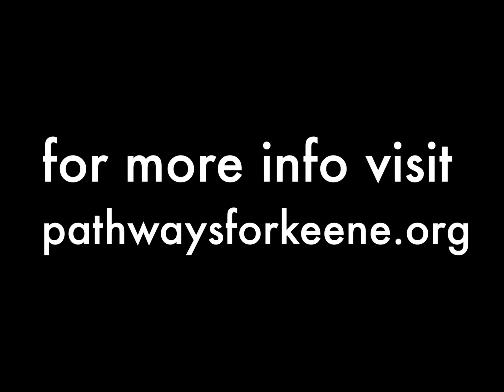Pathways for Keene NH 4 on the 4th Race 2016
Video of the Pathways for Keene's 4 on the 4th Race July 4th 2016. Over 600 walkers and runners participating the fundraising race to help with building and maintaining the bike and walk paths in the city of Keene NH. Congrats to the the winners and who took place in this great event Video produced by 710 Main Films